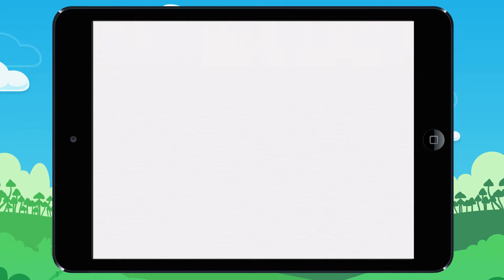Vidéo 9 Leçon Comment additionner 1,21 + 2